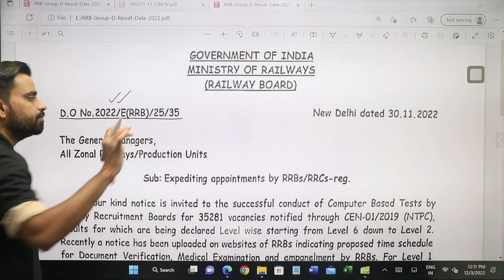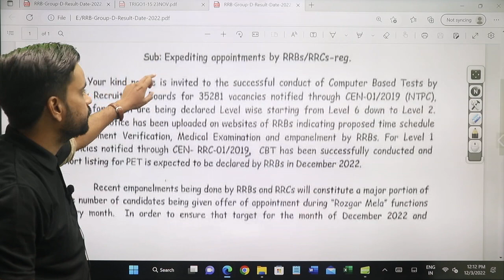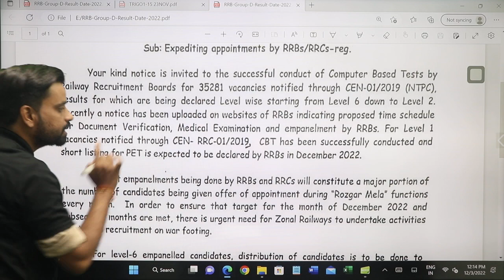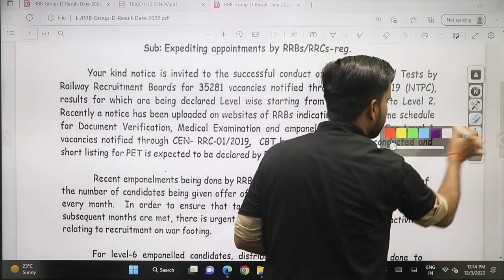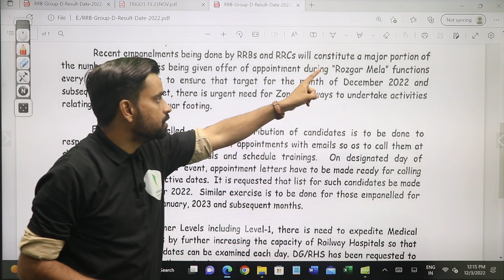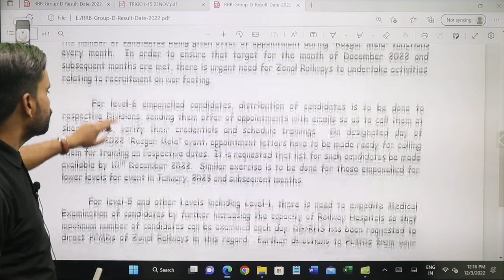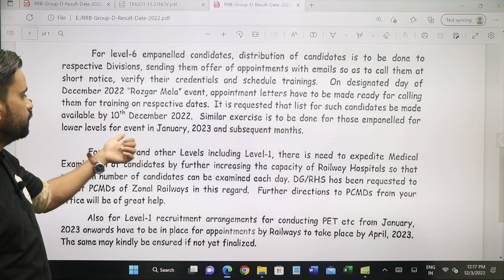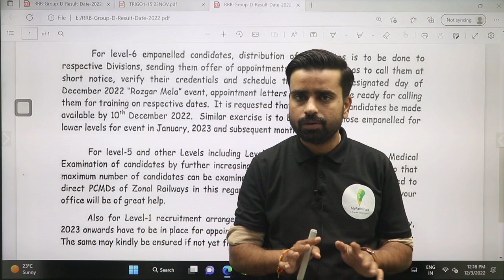RRC GROUP D | कब से होगा PET | DATE आ गई | MATHEMATICS | RAILWAY |MATHS BY ANURAG SIR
💥 Duration & Validity

💥   Teacher – Anurag Dixit sir |

👉 Batch Features:-

01- No. of classes: 100+
02- No. of hours: 150+
03-Pre+Mains full fledged Course
04-Study material in pdf format
05-Live Q/A With your Educator

🎁 Special Batch Features:
01-आप अपनी ऑनलाइन कक्षाओं को अब सुविधानुसार कभी भी देख सकते हैं।
02-वीडियो क्वालिटी Low से लेकर Very High तक उपलब्ध ।
03-वीडियो डाउनलोड करके ऑफ़लाइन मोड में भी देख सकते हैं।
04-वीडियो क्लासेस के साथ ही उस क्लास का पीडीएफ, ई-नोट्स,क्विज़ आदि सब कुछ एक साथ उपलब्ध
05-वीडियो को अपनी सुविधानुसार स्पीड बढ़ा-घटाकर देख सकते हैं।
06-3. क्लास क्विज़ - क्लास में जो भी टॉपिक पढ़ाया जाएगा, उस पर आधारित महत्त्वपूर्ण वस्तुनिष्ठ प्रश्न (क्विज़) उपलब्ध करवाए जाएंगे। इन प्रश्नों के अभ्यास से क्लास के साथ–साथ आपकी तैयारी मजबूत हो
📢 DEMOS :-

👉 ENGLISH GRAMMAR THE FIRST SMART- (English Version)
Coming soon